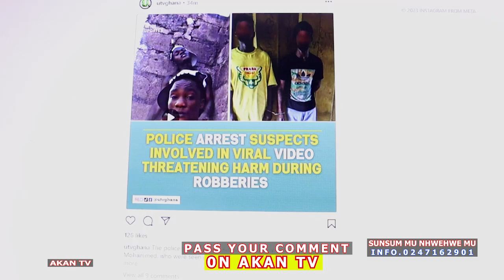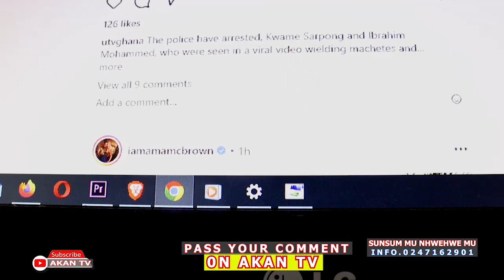ARREST OF APUTUOGYA GANGST3RS WILL LEAD TO..THE D3ATH OF TIKTOKER 2PM WILL LEAD TO.FEYIASE ACCIDENT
WHEN THIS MAN TALKED ABOUT THE RECENT D3ATH, WE JOKED WITH IT AND IT HAS COME TO REALLY BUT THIS ONE HE HAS JUST SAID DEA, HMMM SO PLEASE SHARE FOR MORE ON THIS